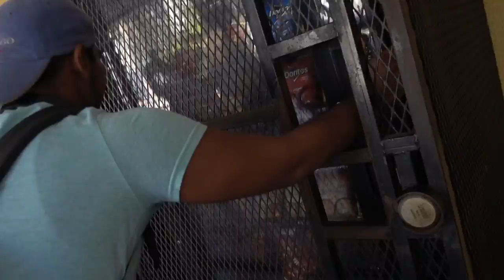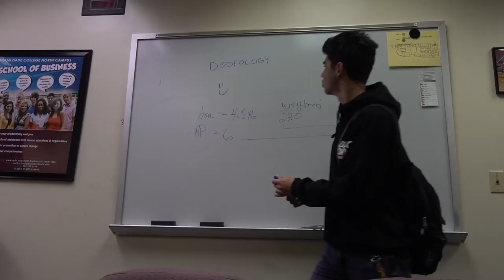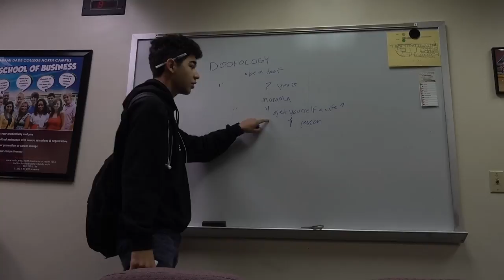DOOF DAYS! #241 "Soccer with your Hands" (feat. Goleman Vs. Mater Lakes Water Polo Game)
DOOF DAYS! #241 Today, I ate taught Doofology 101, rehearsed Little Boat with Stephanie, and went to Goleman's senior Water Polo game. We won 28-1. Enjoy